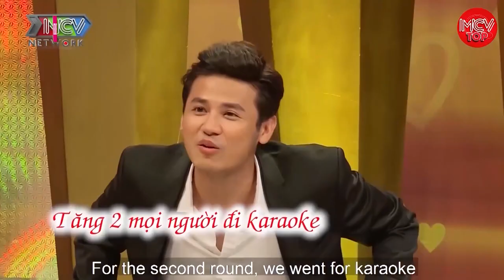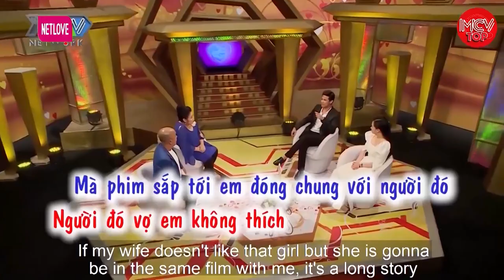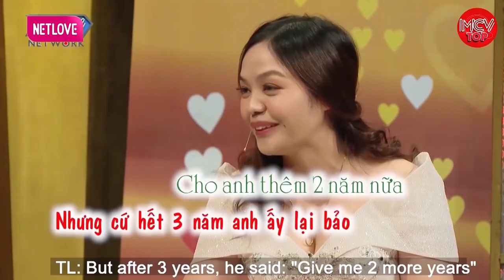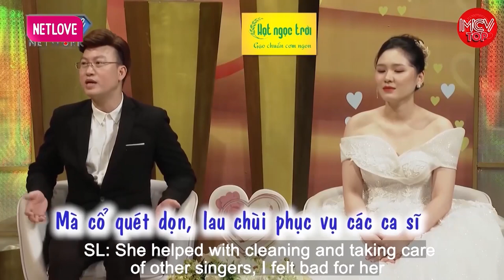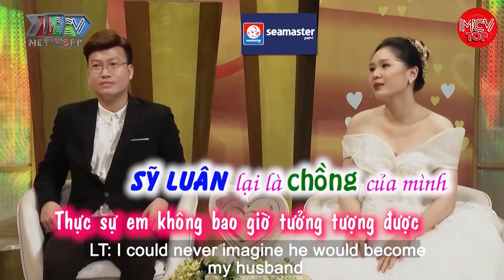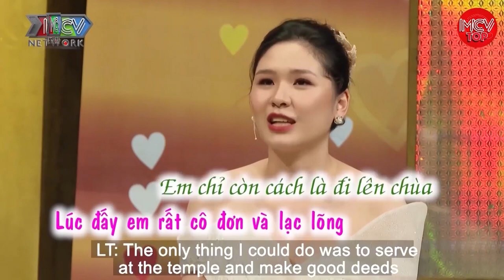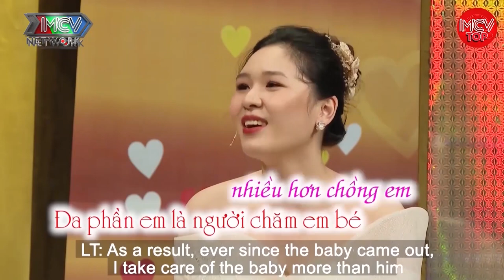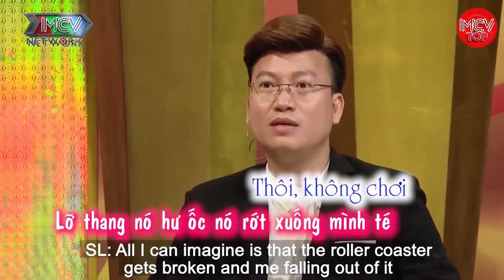Vợ Chồng BA ĐẠO Ngày Thức Đêm Không Ngủ Cày 16 Tập Phim, Đêm Tân Hôn Đặc Biệt Hay Nhất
shortlink=MCVTYoutube&pid=MCV_YOUTUBE&c=MCV_YOUTUBE